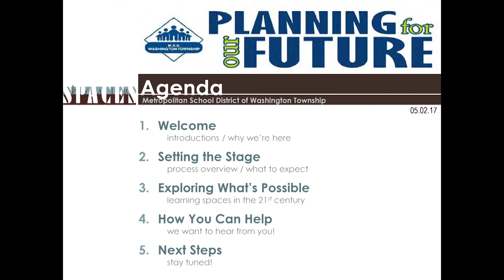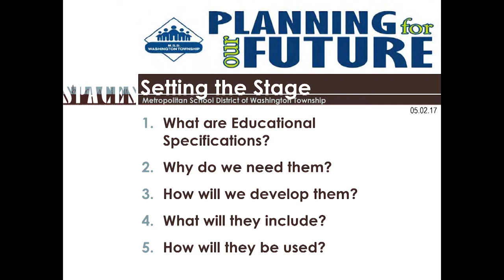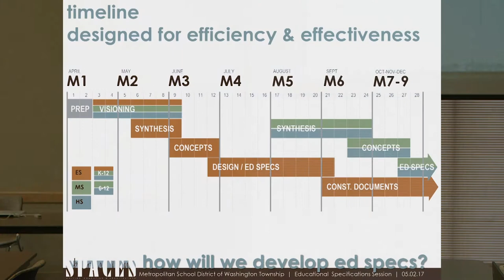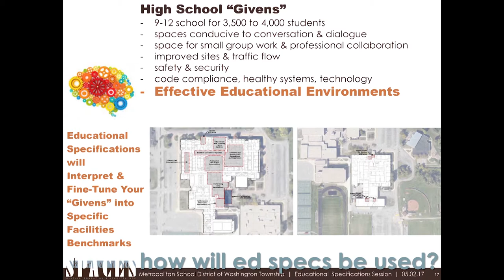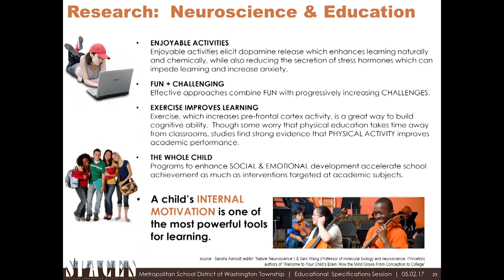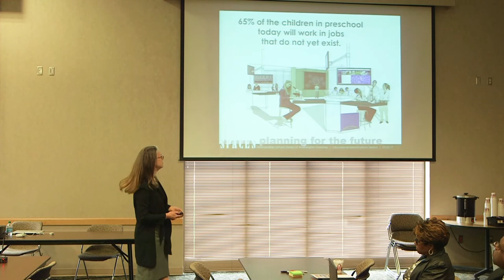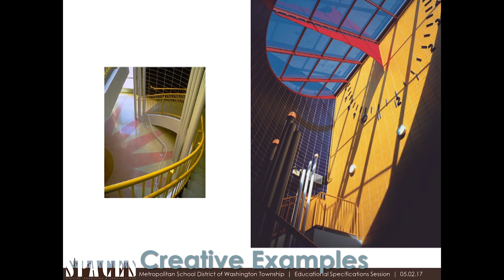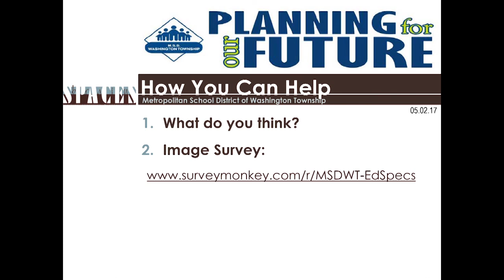Future Facility Planning Meeting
If you were not able to attend one of the design focus groups that the district hosted, we encourage you to take the survey so your voice can be heard regarding school design. We are eager to get feedback from as many constituents as possible. Please review the materials at the link below from the recent focus group meetings, give input at the survey link (which will be open through May 30, 2017), and share the link with neighbors, Washington Township community members, and friends. The potential for 21st century learning spaces in Washington Township is exciting. Thank you for your participation in helping to shape the future of Washington Township Schools.